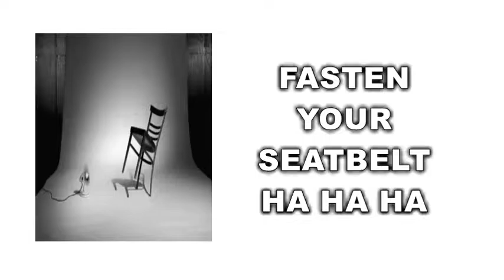ROCK & ROLL TAYO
Composer: BiDES ♫